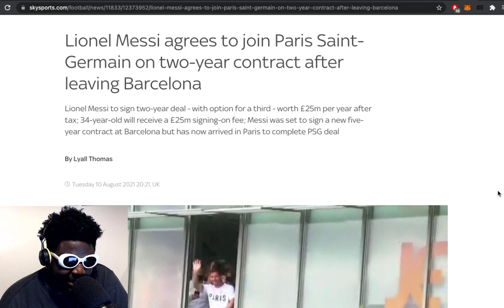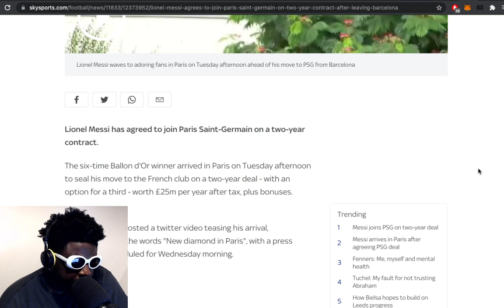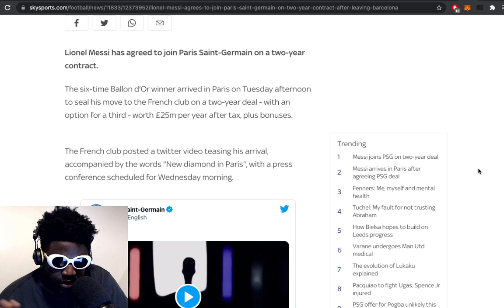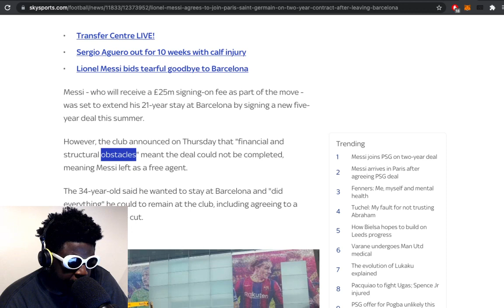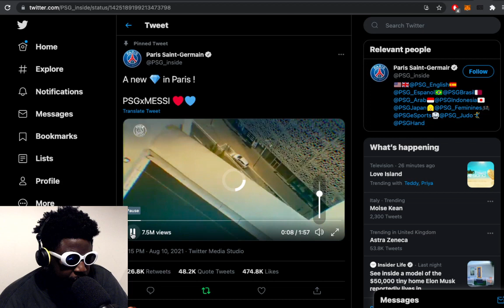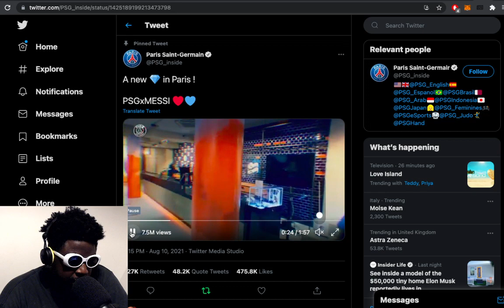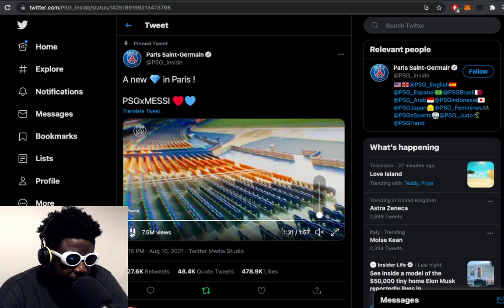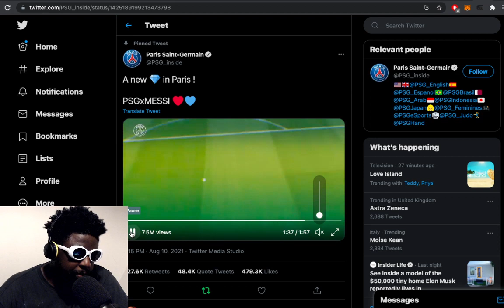Lionel Messi agrees to join Paris St Germain